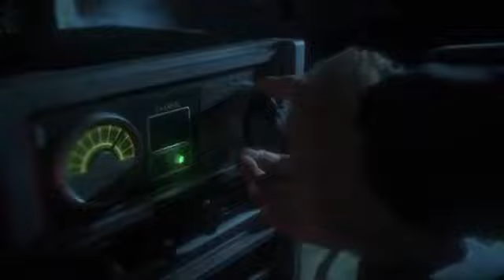Until Dawn Gameplay Walkthrough Part 6- "Danger"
Welcome back guys to my channel! Today I am playing part 6 of Until Dawn!

Until Dawn is a survival-horror game about eight friends who become trapped on a remote mountain retreat and things quickly turn sinister when they start to suspect they aren't alone. Gripped by fear and with tensions in the group running high, you'll be forced to make snap decisions that could mean life, or death, for everyone involved.